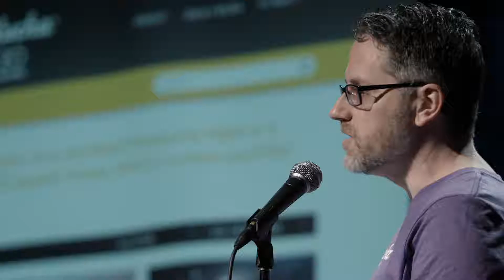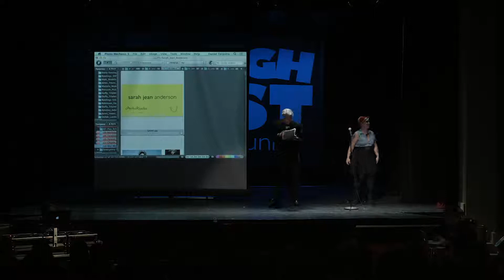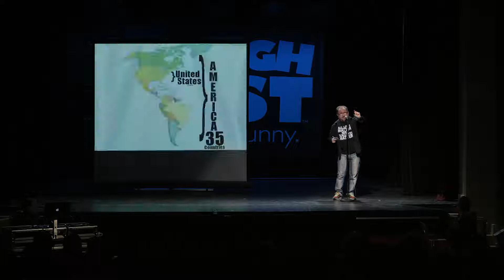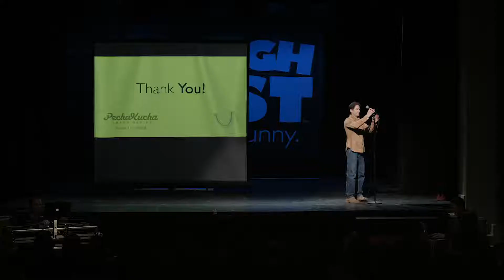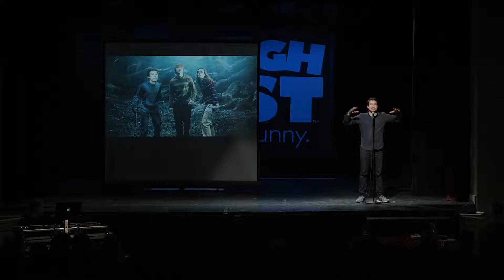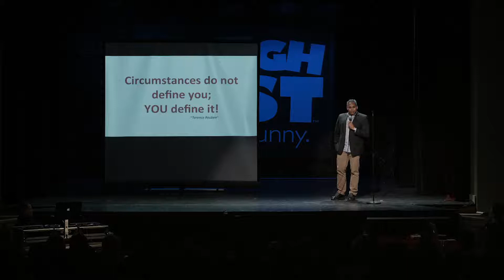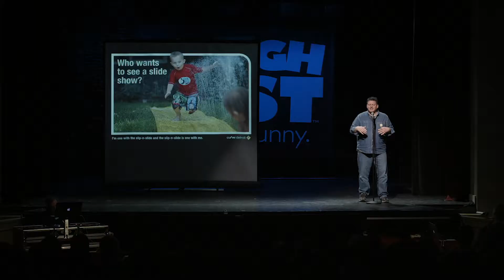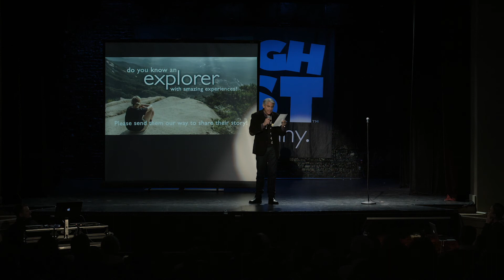PechaKucha Grand Rapids vol. 16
PechaKucha, Japanese for “chit chat”, is taking the creative world by storm! It is a fast-paced, inspirational, entertaining evening of eclectic and passionate speakers, presenting in a 20×20 format — that is 20 slides for 20 seconds each. Join hosts Dan and Michele Terpstra, DJ Snax, Emcee Fred Stella, WeRFunnyGirls, Pop Scholars, Stu McCallister, Nancy Gallardo, Teresa Thome, Sarah Jean Anderson, Tommy Allen, Eirann Betka, & more presenters as they share their passion and give you an unexpected evening! Grand Rapids is one of over 950 PechaKucha cities worldwide. Come out and experience what this phenomenon is all about!

Presented by LaughFest. Gilda’s LaughFest, the nation’s first-ever community-wide festival of laughter, has quickly earned a reputation for being one of the nation’s marquee events for both participants and artists. This major 10- day Midwest festival is based in Grand Rapids and includes events throughout West Michigan. Created by Gilda’s Club Grand Rapids and launched in March 2011 to celebrate laughter for the health of it, the festival features stand-up, improv, film, showcases, and a variety of seriously funny stuff. All proceeds from LaughFest benefit the programs offered through Gilda’s Club Grand Rapids, a free community with a comprehensive program of education, structured sharing times, networking, lectures, workshops, and social activities designed to support emotional health.

Video Production by Wealthy Theatre & GRTV, services of the Grand Rapids Community Media Center.

camera operators: W.M. Mosqueda, Sarah Vesely
video edit: Chris Kotcher

Rated Mature for some adult language.